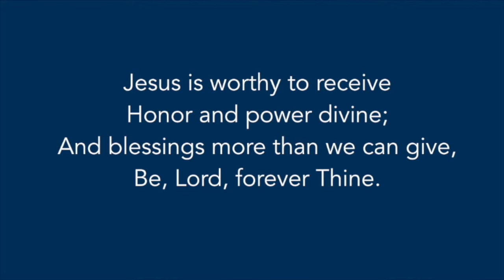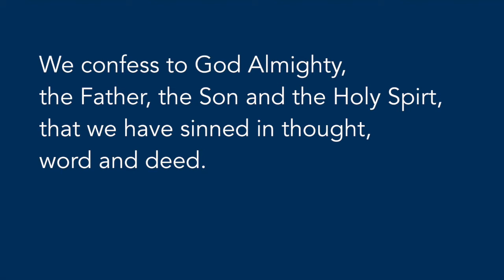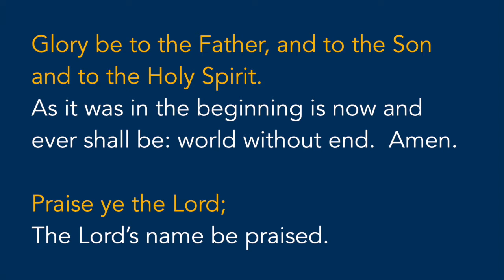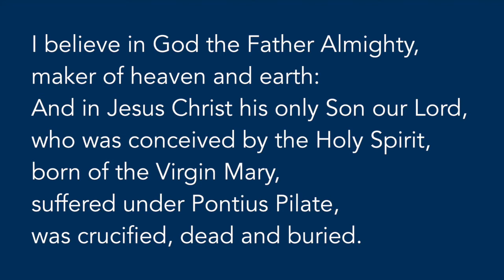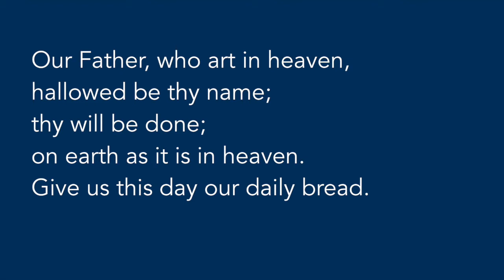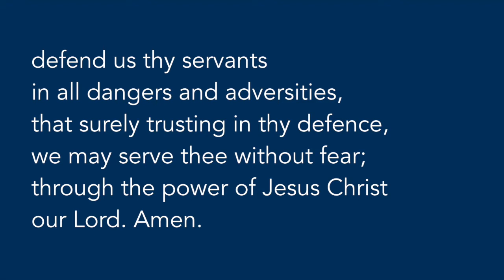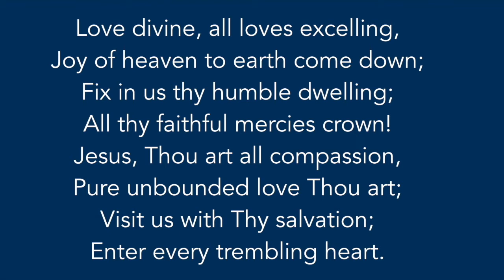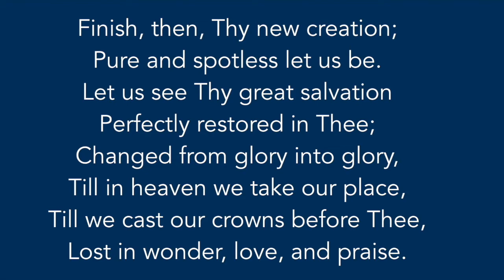Morning Prayer 23rd August - Psalm 51